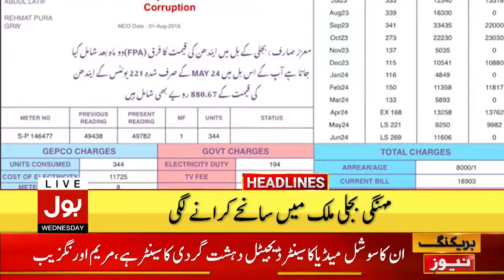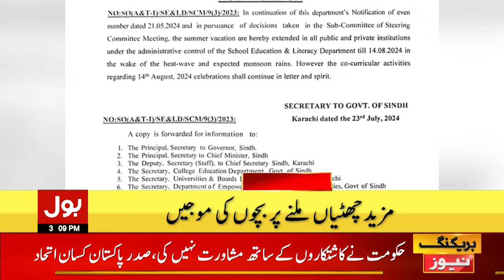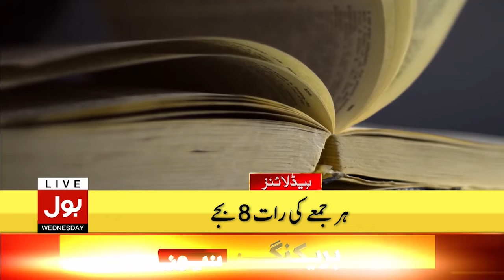Heavy Rain In Karachi | Headlines At 3 PM | Weather Latest News Updates | Ban On PTI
Heavy Rain In Karachi | Ban On PTI?